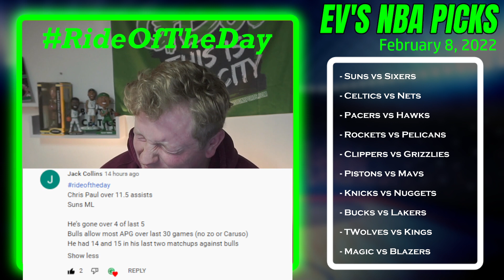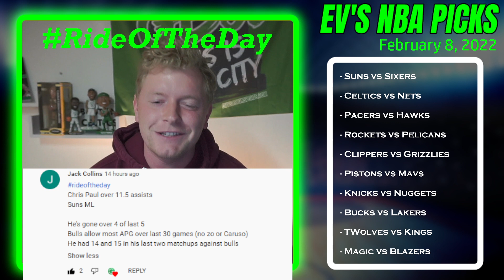NBA Picks 2/8/2022 | Free NBA Bets, Picks, Predictions, and Player Props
Free Pick Suns vs Sixers

Free Pick Celtics vs Nets

Free Pick Pacers vs Hawks

Free Pick Rockets vs Pelicans

Free Pick Clippers vs Grizzlies

Free Pick Pistons vs Mavericks

Free Pick Knicks vs Nuggets

Free Pick Bucks vs Lakers

Free Pick Timberwolves vs Kings

Free Pick Magic vs Trail Blazers

NBA Player Props